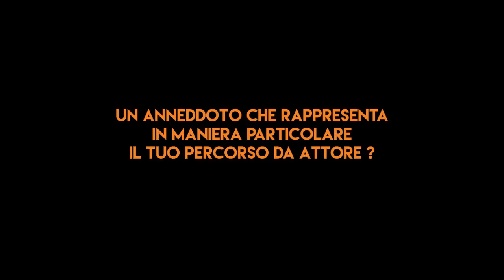Nicolas Maupas-Ecco come si diventa un attore professionista | Testimonianza Accademia09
Nicolas Maupas è entrato a far parte degli allievi di Accademia09, che sono riusciti a realizzare il loro sogno di diventare attori professionisti.

In questa piccola intervista, Nicolas racconta il suo percorso in Accademia09, che lo ha portato ad essere il protagonista di una importante serie Rai per la regia di Carmine Elia nel 2019.

La collaborazione esclusiva tra Accademia ZeroNove e Ipc International ha dato i suoi frutti, portando un altro allievo nel mondo dei professionisti. Siamo molto felici e orgogliosi per questa nuova vittoria.
Grande Nicolas!